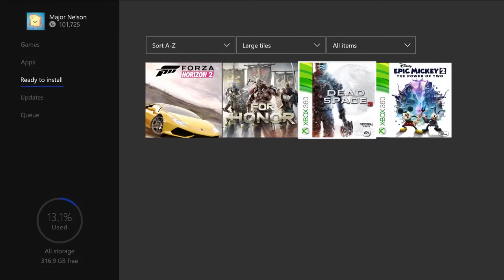Free Xbox Games With Gold for August 2018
Forze Horizon 2 (August 1 – 31) on  Xbox One

For Honor (August 16 – September 15) on Xbox One

Dead Space 3 (August 1 – 15)  on Xbox 360

Disney Epic Mickey 2: The Power of Two (August 16 – 31)  on Xbox 360